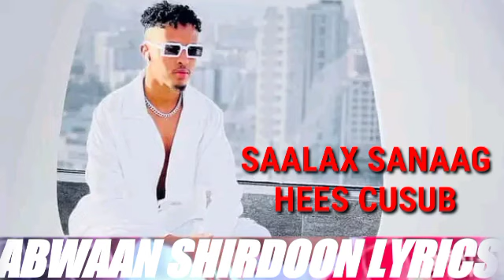SAALAX SANAAG HEES CUSUB 2022 NEW OFFICIAL VIDEO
saalax sanaag
somalimusic